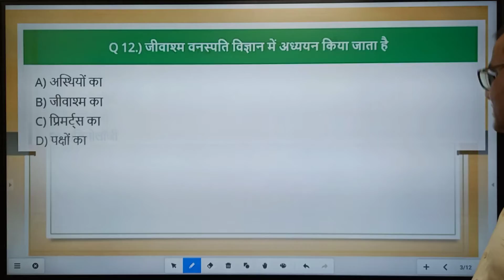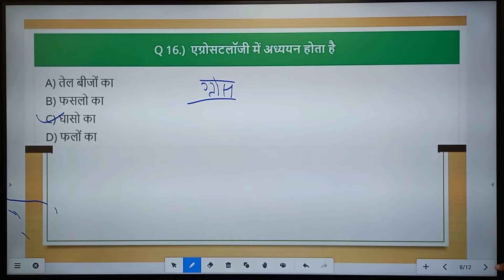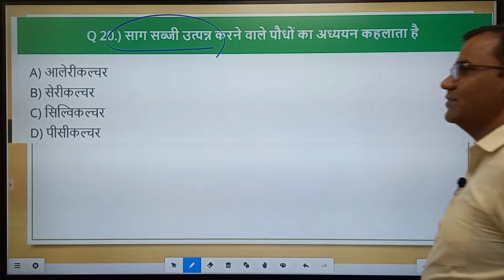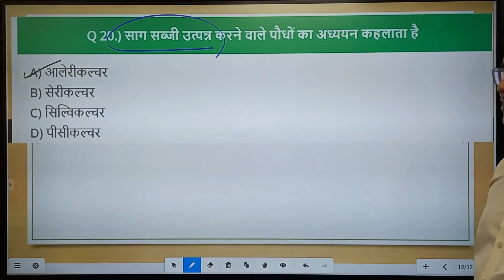general science | important questions -12 | rajpolice general science। Group D, SSC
important questions of science-12 | raj_police general science। Group D, SSC

video highlights
branches of biology
important questions of science